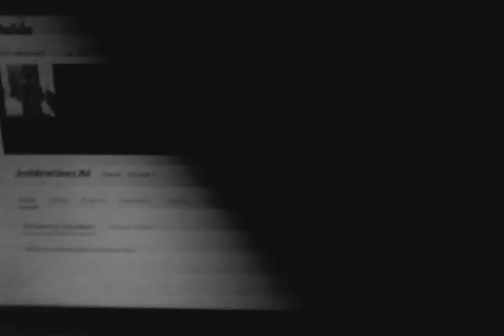I'M PUNISHED 239 (At the Park)